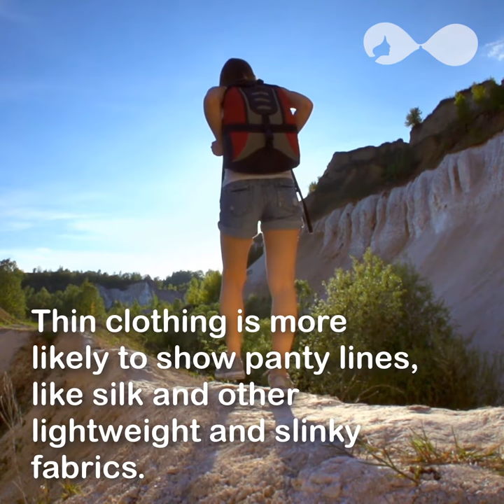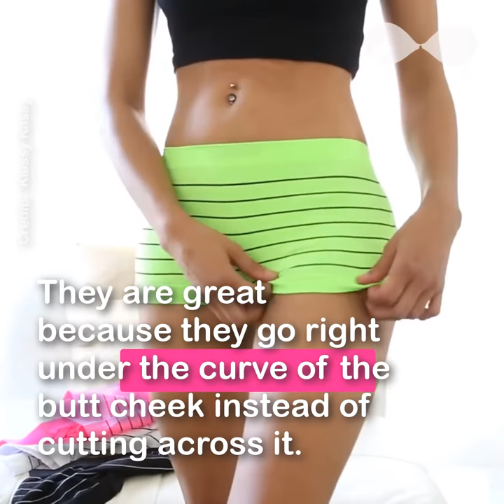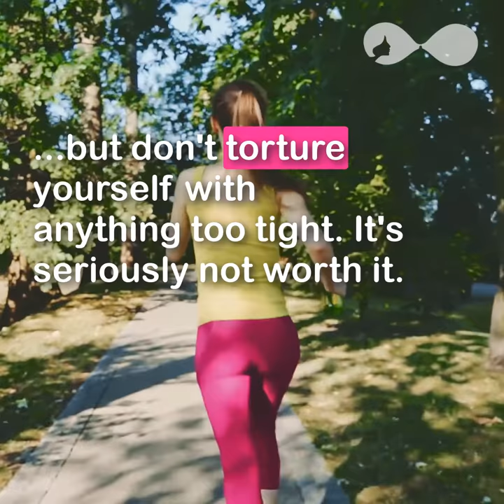How To Get Rid of VPLs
StickeeBra
Stick on and leave it there!
5,577 Followers, 2,604 Following, 372 Posts - See Instagram photos and videos from Stickee Bra (@stickeebra)